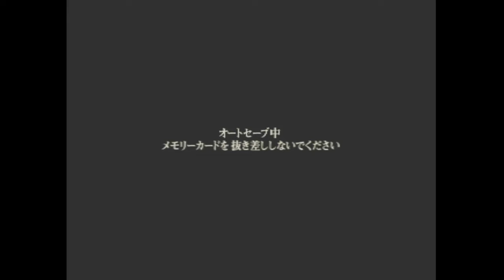Kamen Rider V3 PS1 [Part 18] - Story Mode (Rider 1) Special Episode -All Routes-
Kamen Rider V3 PS1 [Part 18] - Story Mode (Rider 1)
特別編 V3危機一髪ダブルライダー参上！
Special Edition: V3's Close Call! The Double Riders's Appearance